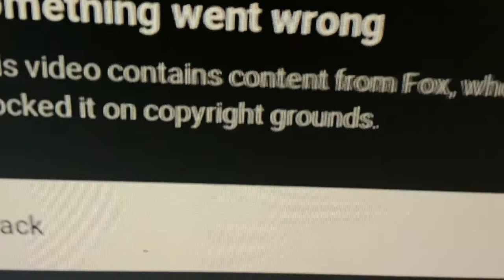This video contains content from Fox, who has blocked it on copyright grounds.